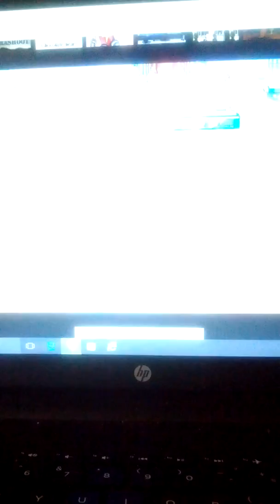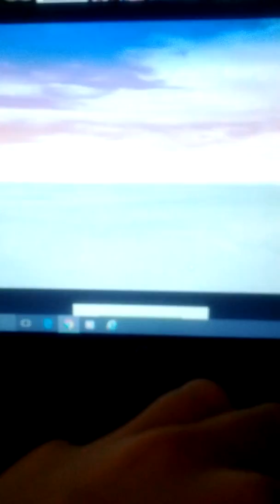Super Smash Flash 2 v0.8b Sonic and Sora vs. Kirby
Play Super Smash Flash 2 On 3d-Games.org